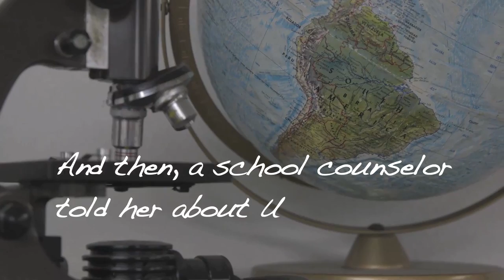Ingrid's Story - Reconnecting Youth